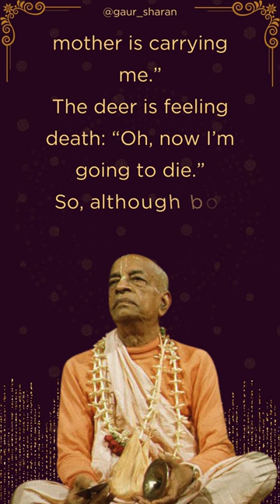Success of Life | How to Die? | Prabhupada Shorts Lectures Bhagavatam Gita